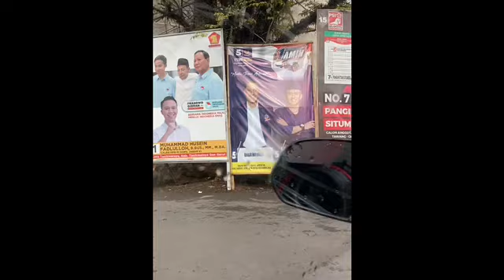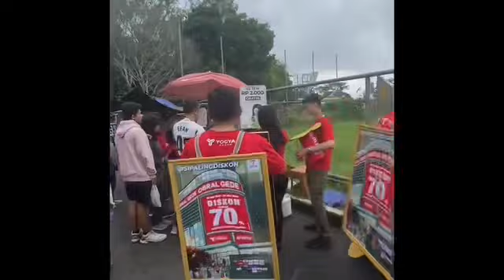Jalan Jalan Ke Dadaha Bareng Baby Arcel